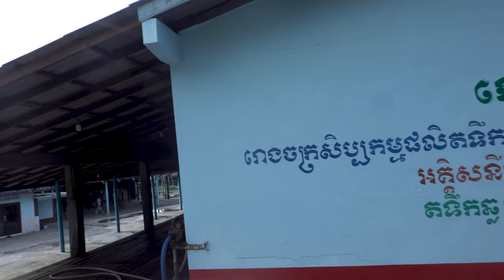Koh Sdach ( King Isand) - Riding Speed Boat - Family Trip